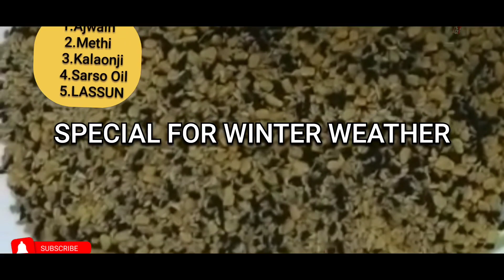Kya Aap apne Bakro k lye Sarso Teel Banaya Sardi ke Leye Created by Junaid Bhai.